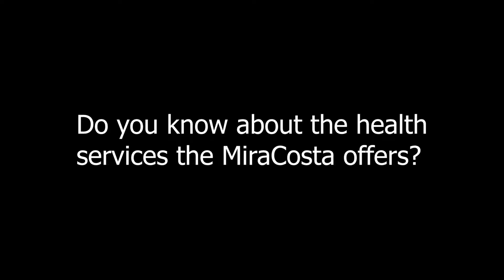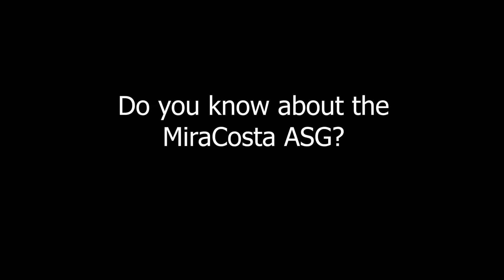Chariot Spartan Speaks: Campus Resources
Do MiraCosta students know about resources offered on campus? We hit the campus college hour to find out!

RESOURCES TALKED ABOUT:
MiraCosta Health Services
MiraCosta Food Pantry
MiraCosta Laptop Rental Program
MiraCosta Associated Student Government (ASG)
MiraCosta Chariot News

Video Credits:

Reporter:
Colin Russell

Camera:
Jimmy Gutierrez
Marcos Gonzalez

Editing:
Jimmy Gutierrez
Marcos Gonzalez